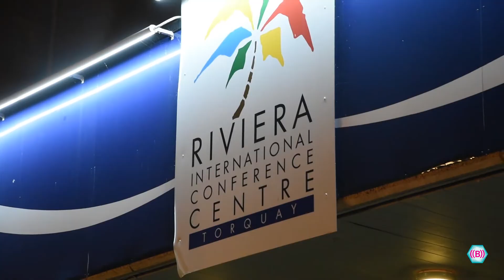((BOUNCE)) at the Torbay Sports Awards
The ((BOUNCE)) Performance Team was invited to perform at the Torbay Sports Awards on Thursday 26th January  in Torquay on the English Riveria in Devon, United Kingdom.